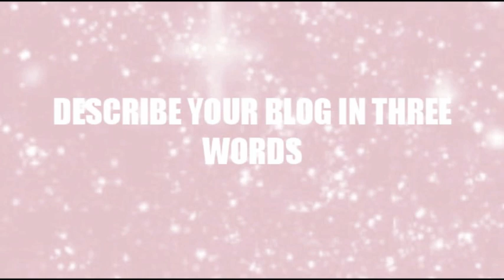That Pommie Girl Interview | LOVE Interview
We interview, That Pommie Girl, Sarah Ashcroft.